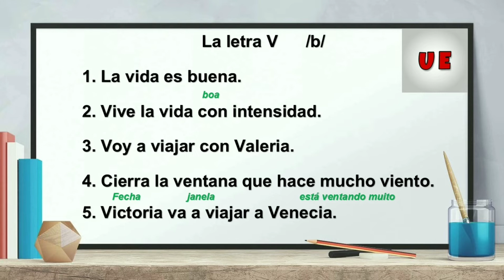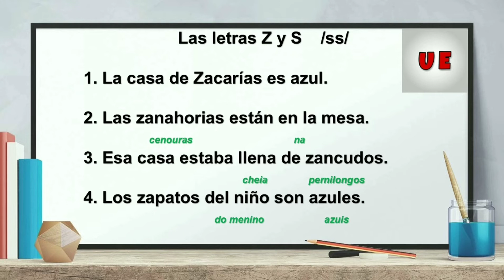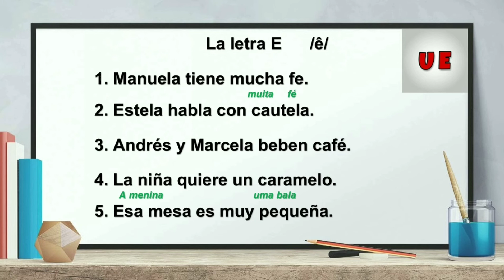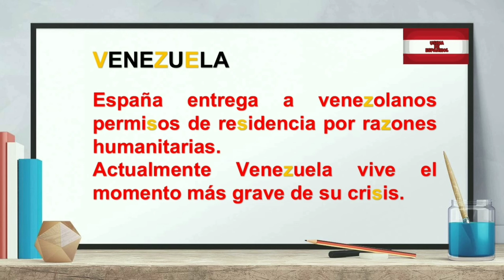🚀 3 DICAS DE PRONÚNCIA para Melhorar seu ESPANHOL ((rapidamente))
Neste vídeo trabalhamos três problemas comuns de pronúncia

☑Quer ser meu aluno online?
    Envie um direct no instagram @luchoaguilarsbc